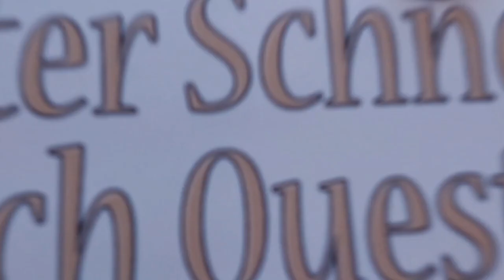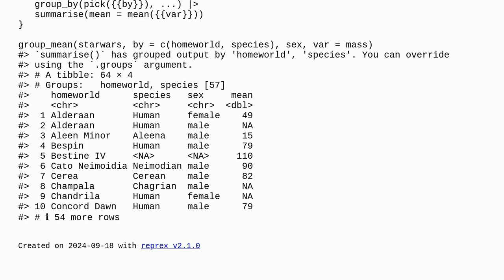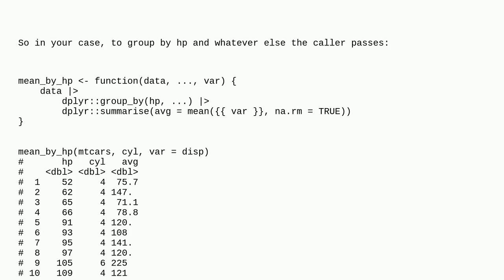Add to curly-curly argument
A special thanks goes out to the community

  tidyverse rlang r